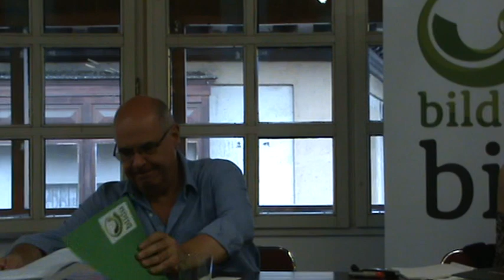El Papel de las asociaciones vecinales en la construcción de la ciudad: Lluis Ravel